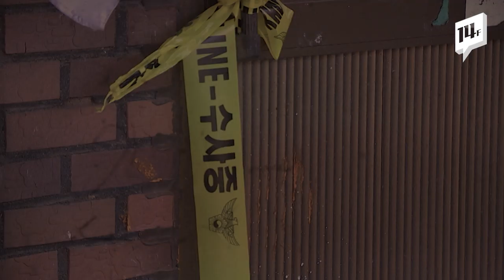목과 척추뼈가 부러진 60대 지적장애인의 의문의 죽음... '인면수심' 뺑소니 사고가 원인 / 14F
손수레를 끌며 고물을 수집해 생계를 이어가던 60대 지적장애인이 집에서 숨진 채 발견된 일이 있었습니다. 단순 고독사인 줄 알았는데 뺑소니 사고를 당한 이후, 집까지 걸어간 뒤 숨진 사실이 뒤늦게 밝혀졌습니다.